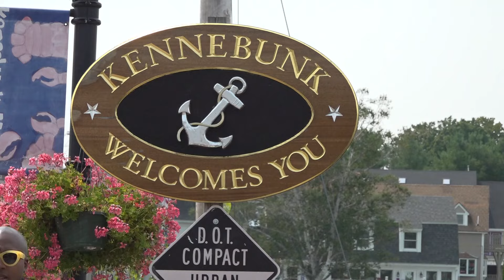Rubber duck race in Kennebunkport sells out for first time in 32 years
Hosted by the Rotary Club of Kennebunkport, members say this is the first time they have sold out of ducks in the 32 years of running the race.